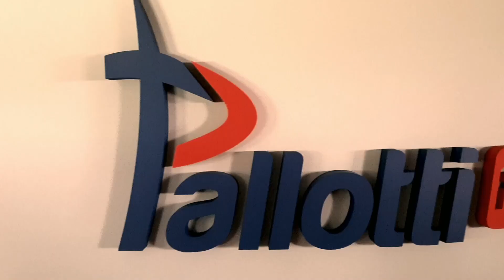GOŚĆ PORANKA - O. GRZEGORZ PRUS OSPEE - 7 MAJA 2019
Gościem wtorkowego poranka z Radiem Pallotti.FM był o. Grzegorz Prus OSPPE, przeor krakowskiego Klasztoru OO. Paulinów na Skałce, z którym rozmawialiśmy o tradycyjnej procesji ku czci św Stanisława Biskupa i Męczennika.